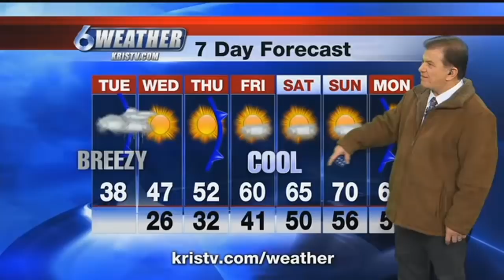Frigid Nights, Slow Warming